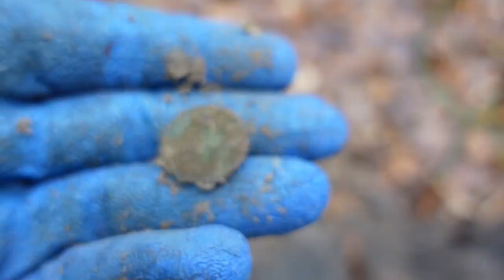Szokujące znalezisko podczas poszukiwań. Recepta na miłość czyli przez żoładek do serca. Wykopki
Prostwa potrawa, która daje miłośc i szczęscie w związku. Zobacz jak robi to Ewelinka. Poszukiwania w lesie z wykrywaczem metali dają duzo radości. Wykopaliśmy kilka ciekawych fantów i znależliśmy szczękę.

Sklep stacjonarny z wykrywaczami metali:
Odkrywca Historii
ul.Piastowska 28
14-240 Susz
woj. Warmińsko-Mazurskie

Muzyka
📞Kontakt:do Eweliny: